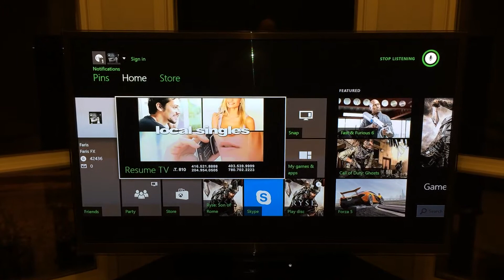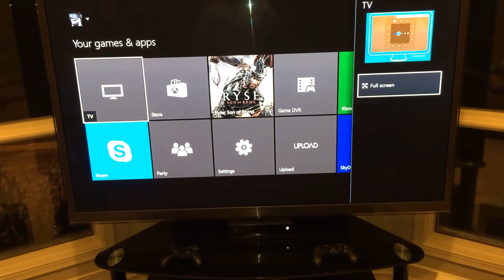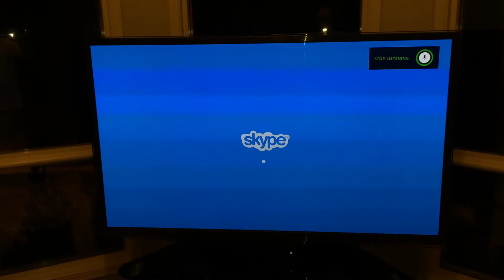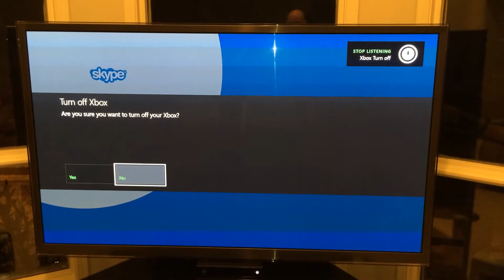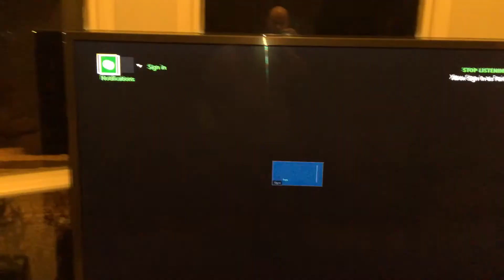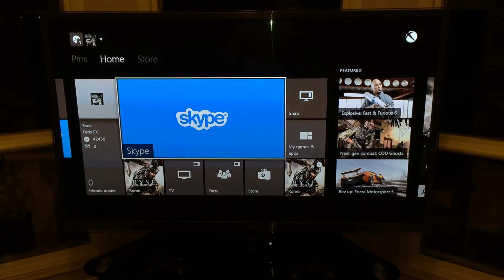Xbox One Xbox One First Impressions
Xbox One! Seriously this is a game changer in the living room, not just as a game console, ps4 is good but feature to feature This takes the cake bar none I have them both now and the ps4 feels like it's going to get demoted to dust collector for a little while at least until a few exclusives hit